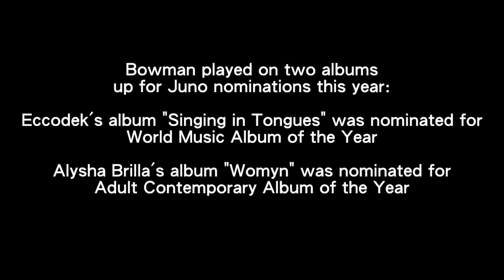Adam Bowman ~ Guelph Mercury Interview ~ March, 2015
Guelph Mercury reporter Chris Seto caught up with Adam Bowman to discuss music, drums, and Junos.